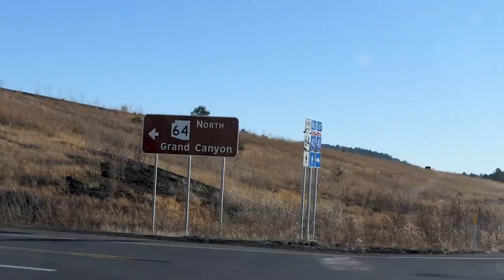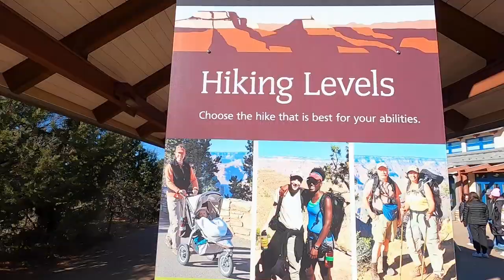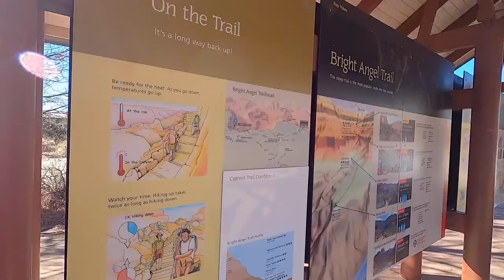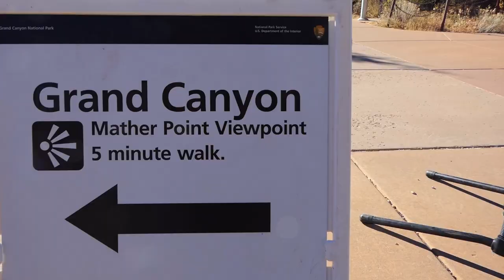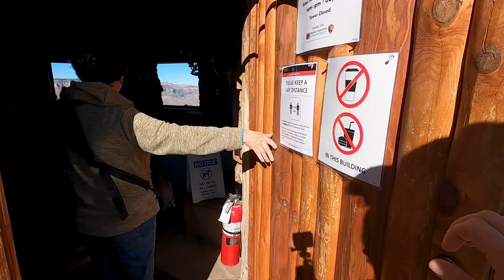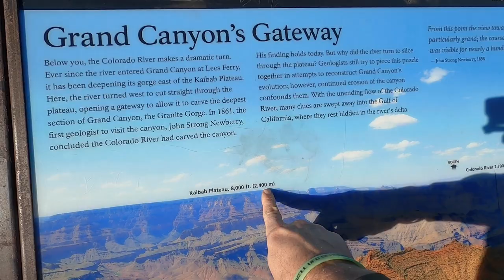BUCKET LIST TRAVEL - We made it to the GRAND CANYON [S7-E76]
Do you have a bucket list?  A list of things to do before you die.  Today we tick one of ours off the list as we take Trudy our van to the Grand Canyon!

Travel vlog 566 | Filmed Nov 2022 | Grand Canyon |  Country 33/197